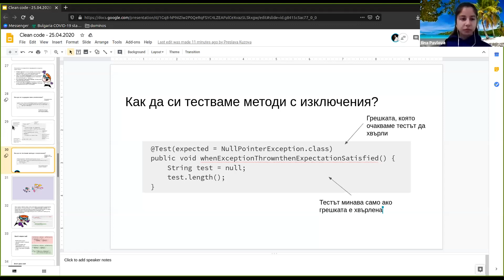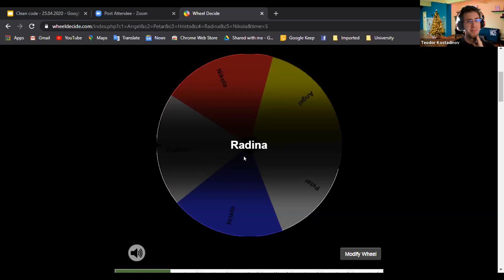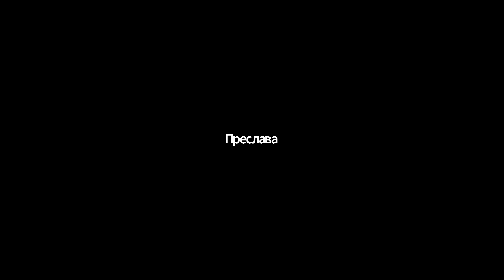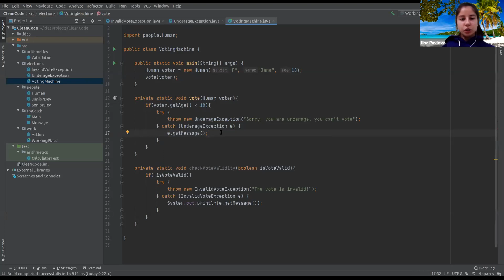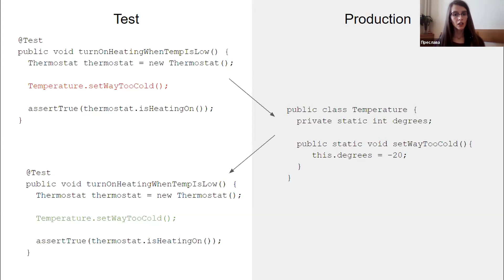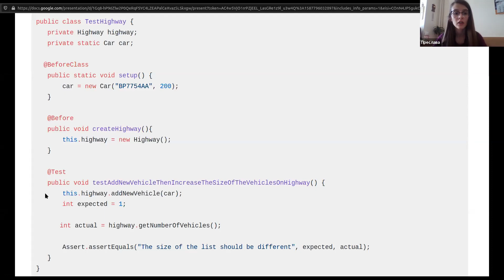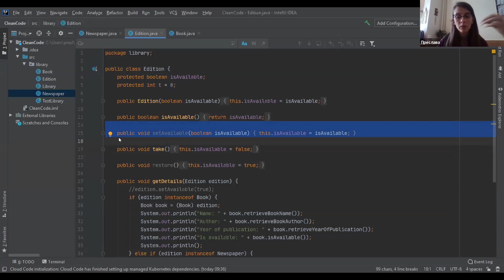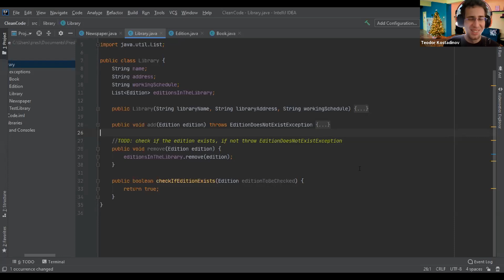Java OOP: Clean Code 2 - 25.04.2020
Clean code best practices in the world of OOP programming.